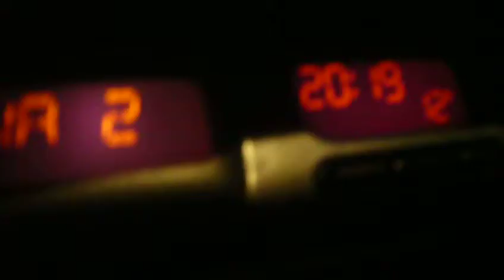Porto animado e colorido - Rua do Almada - 05 de Dezembro de 2014 - 281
Porto animado e colorido - Rua do Almada - 05 de Dezembro de 2014